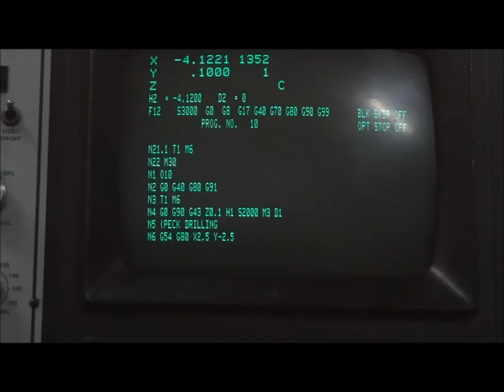FADAL VIDEO VMC 30X16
FADAL VMC 30 X 16 S/N9409004 MANUALS INCLUDED
PECK CYCLE